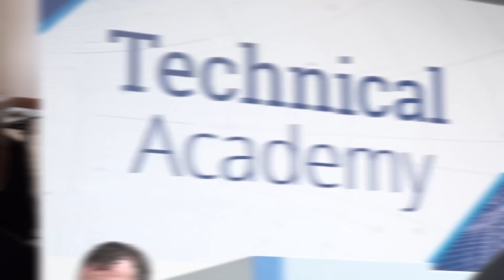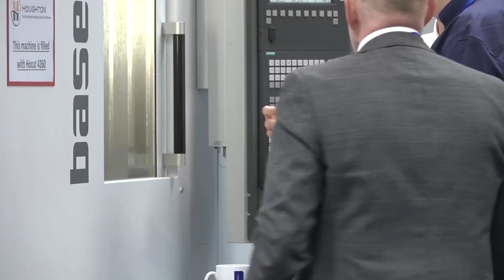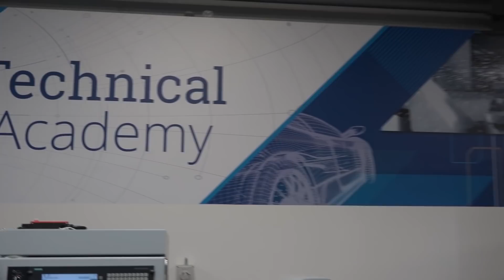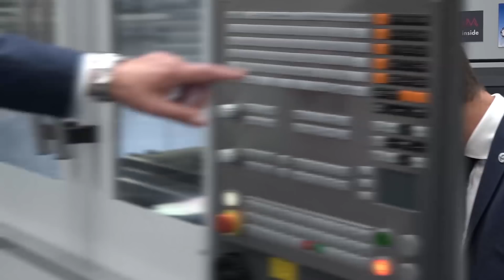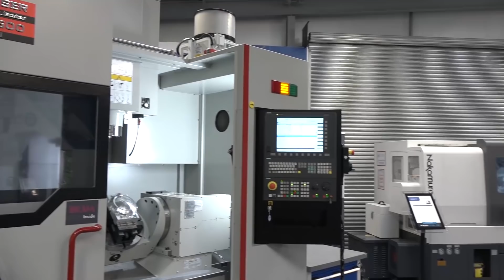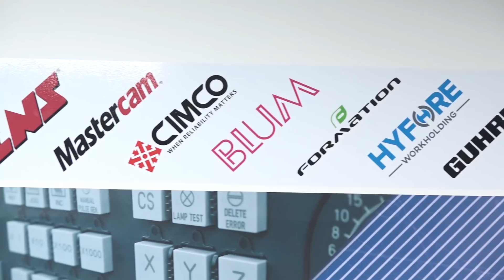ETG open training academy at Norton Motorcycles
The first training academy from ETG has opened at Norton Motorcycles. The grand opening took place on July 20th and MTDCNC were there to capture the highlights. We spoke with Martin Doyle, ETG's Managing Director, as well as delegates from the day. This is the first of many academies being opened by ETG and we'll be there to see them all. On site here there is a vast array of machine tools, including Nakamura, Chiron, Hardinge Bridgeport and Quaser.